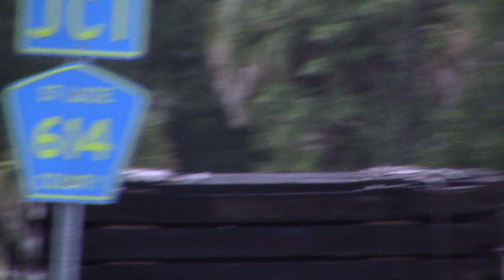FEC202 Sep 20, 2023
815,306,812 with all intermodal at 360 axles.